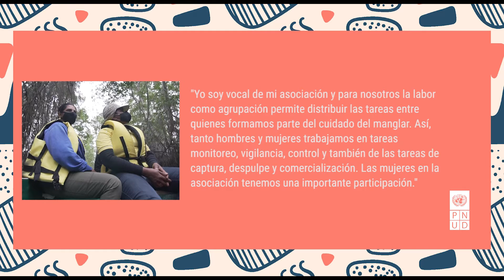Dia de la Mujer, por mujeres pescadoras - Patricia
Patricia Flores, vocal de la Asociación 6 de Julio en Naranjal (Guayas) - Ecuador, es una mujer que ha encontrado en la asociatividad con sus compañeras una estrategia para darle valor agregado a los recursos costeros. En el Golfo de Guayaquil son varias las familias que encuentran en el manglar su sustento; muchas mujeres como Patricia, con su visión y liderazgo brindan una nueva perspectiva al manejo y custodia de su ecosistema. En Ecuador hay alrededor de 4.077 mujeres pescadoras artesanales que representan el 14.97% sobre el total de pescadores artesanales (27.231 personas). En este día conmemoramos a todas las mujeres que en el sector pesquero artesanal marcan el camino para nuevas generaciones de mujeres en la pesca.